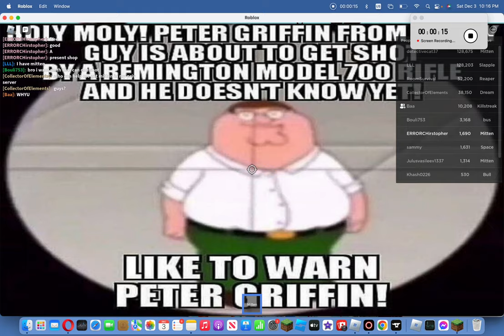Roblox I Got Mitten! from slap battles And bus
slapbattles YEEEEEE GOT MY DREAM GLOVE AKA MITTEN!